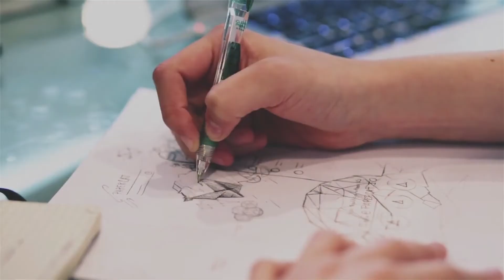Introducing: Brenda Cross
Brenda is a transformational facilitator, coach and development consultant with extensive experience in the financial and real estate sectors. She has consulted and trained for international training companies serving corporate and personal development clients, and has facilitated throughout North America, UK, and APAC.

As a coach for executives, teams and entrepreneurs, Brenda uses her extensive experience and perspective to help identify strategic solutions which align with both personal and organizational priorities and values.